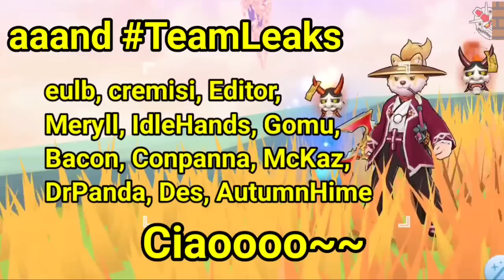March 2021 Feast Gacha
Here's a quick preview to March 2021 Feast Gacha Series